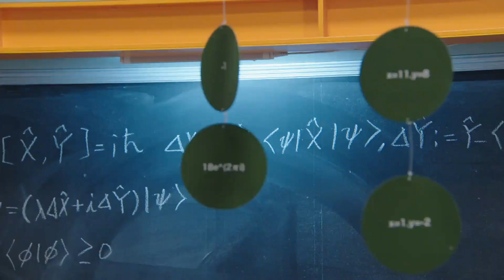幪面超人Build全新宣傳片